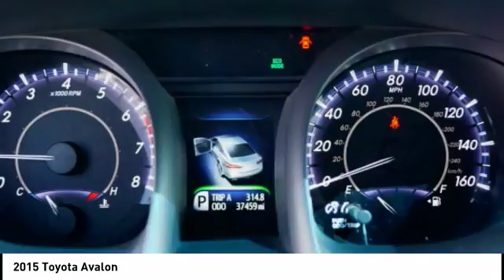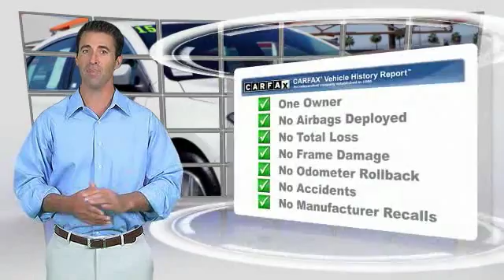2015 Toyota Avalon Orange CA U21575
2015 Toyota Avalon

1400 North Tustin Ave.

Don't miss this 2015 Toyota Avalon. It's equipped with great features. You'll want to take this  home. Make a great choice today.